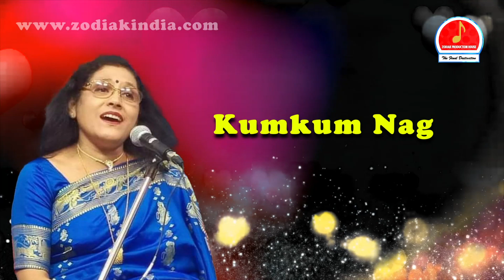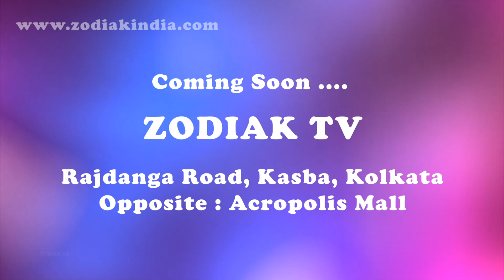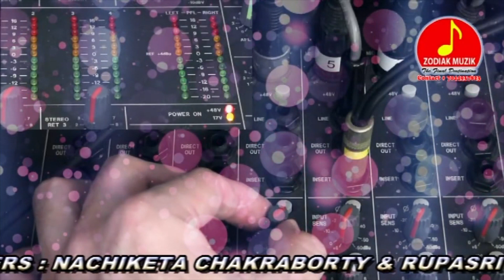Zodiak Production House